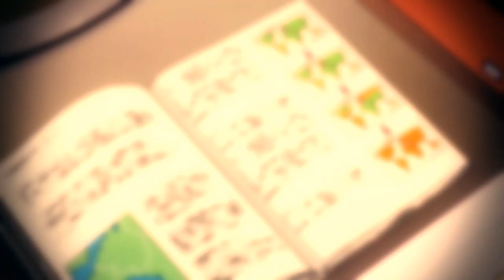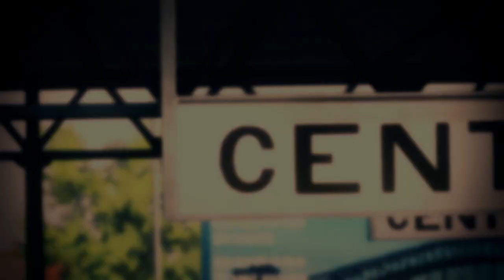OUTSIDE「AMV」MAKOHARU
● Editor
● Anime: Free Eternal Summer
● Couple: Haru x Makoto - Rin
● Dedicated: MadDesiresStudio
● Program: Sony Vega Pro 9 13